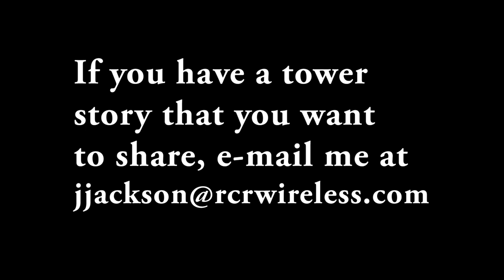Tower Stories: Fire, Ice and my Manhood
Subcarrier Communications Owner, John Paleski, tells a painfully funny story about a sticky predicament he got into while hundreds of feet in the air.